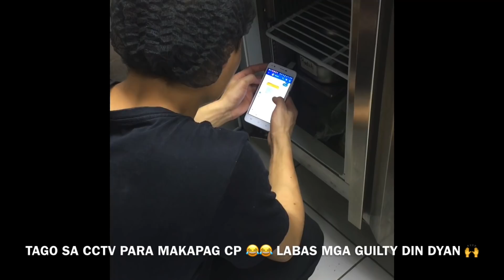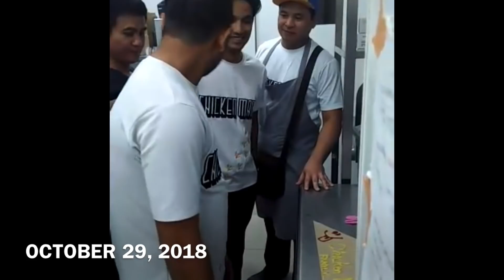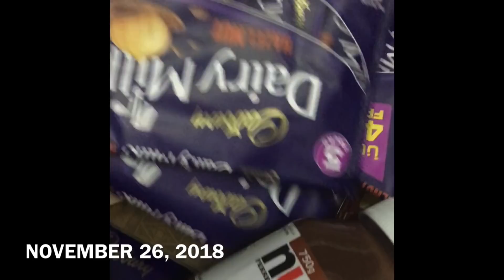What’s on my camera roll | VIDEOS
WHAT’S ON MY CAMERA ROLL